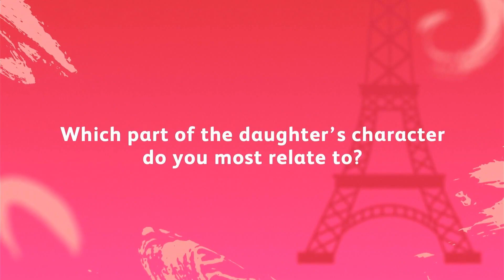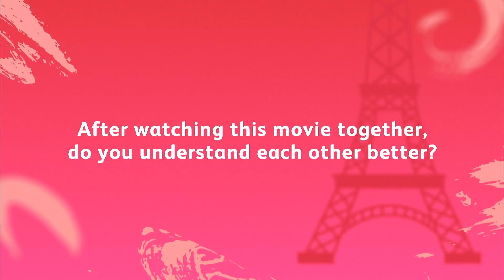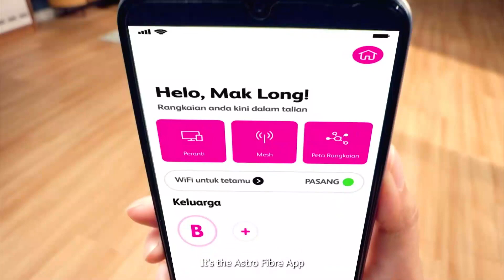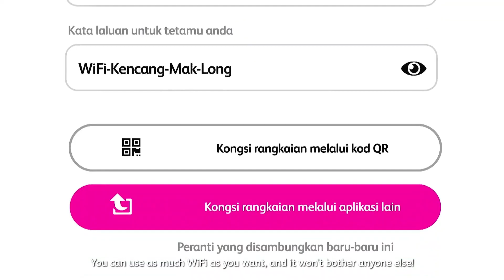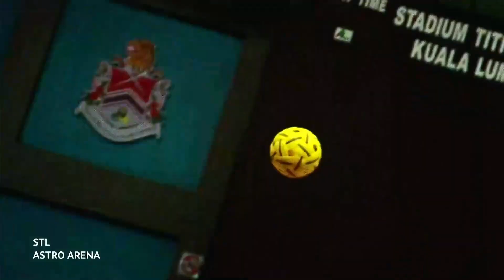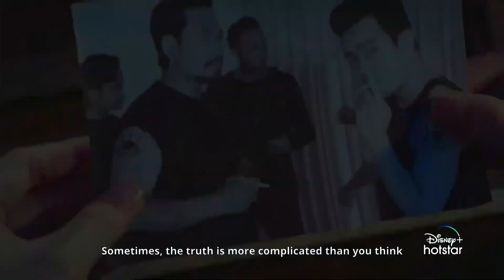Channel Transition (1/2/2023): Nat Geo Wild/Love Nature (Astro feed)